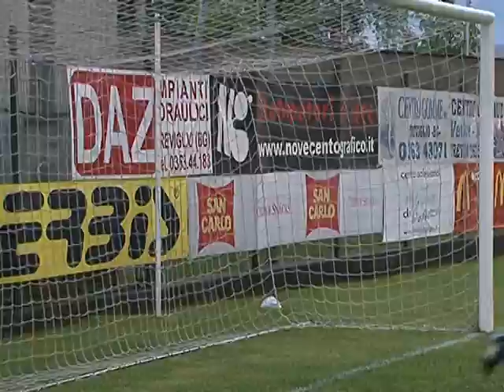21 MEMORIAL MAZZA giornata1